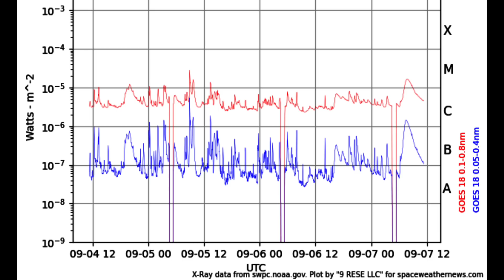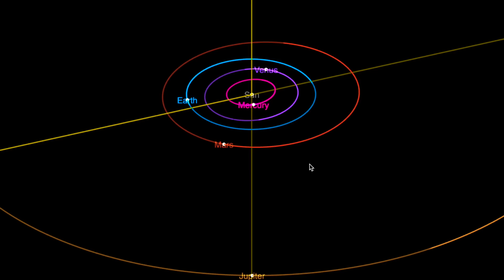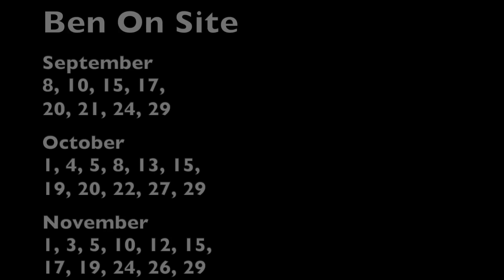Big Solar Eruption, Triple Alignment, Last Live Show | S0 News Sep.7.2024